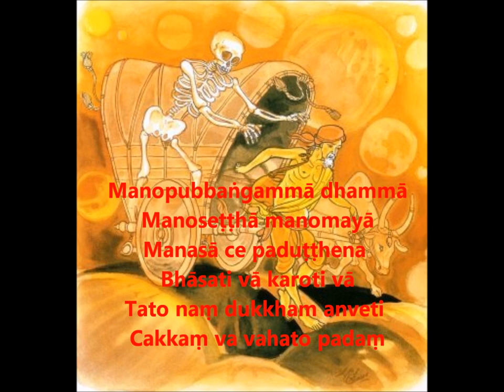Dhammapada 1 Umysł poprzedza wszelkie myśli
Manopubbaṅgammā dhammā
Manoseṭṭhā manomayā
Manasā ce paduṭṭhena Bhāsati vā karoti vā
Tato naṃ dukkham anveti Cakkaṃ va vahato padaṃ